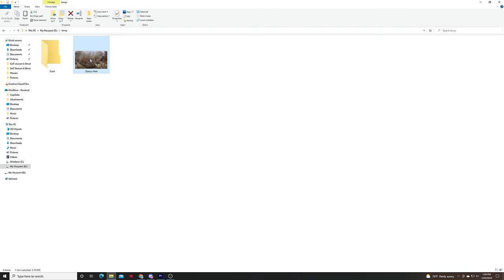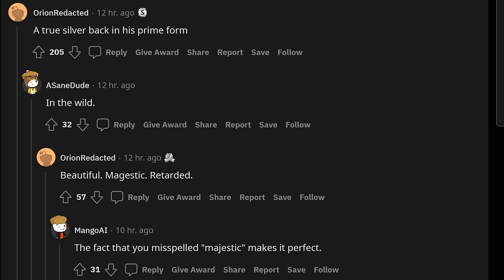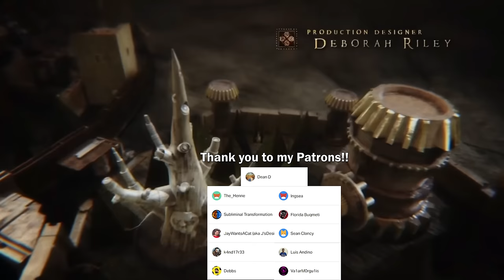GoT Season 6 Being Devoid of Logic 2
A continuation of why Season 6 is so stupid and devoid of logic. Essentially looking at the biggest mistakes David and Dan made when writing Game of Thrones Season 6.

Thank you to my Patrons: k4nd17r33, Debbs, The_Henne, Valarmorgulis, Florida Buqmeti, Jaywantsacat, Dean D, Luis Andino, Ingsea, and Subliminal Transformation.

Ghost of Tsushima - Tsushima Suite

The Witcher 3 - The Moon over Mount Gorgon